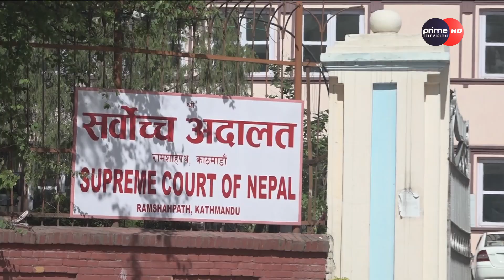PrimeHD || प्रहरी प्रमुखमा धिरजप्रताप सिंहलाई नियुक्ती सुनुवाईपछि सर्वोच्चद्धारा सदर